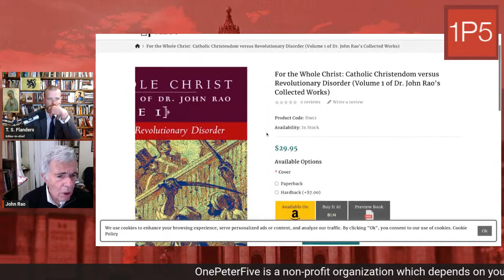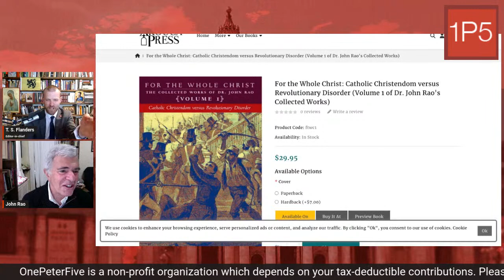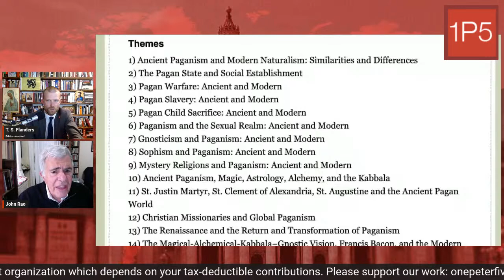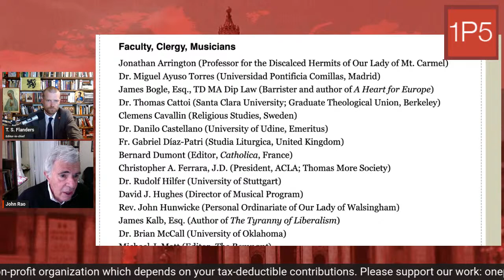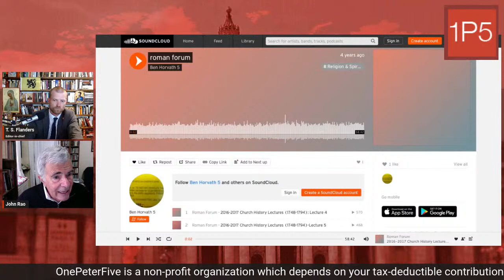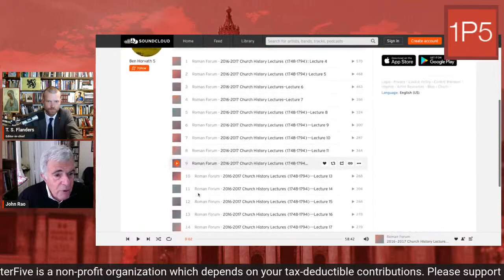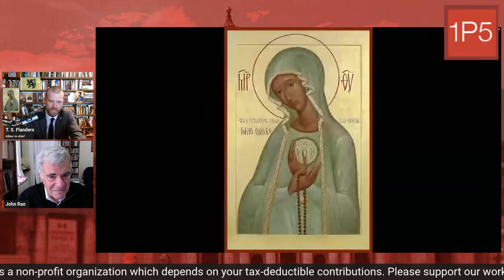The Enemies of Christ and the Church's Triumph with Dr. John C. Rao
For the Whole Christ: Catholic Christendom versus Revolutionary Disorder (Volume 1 of Dr. John Rao's Collected Works)